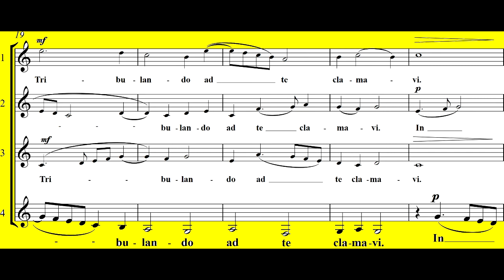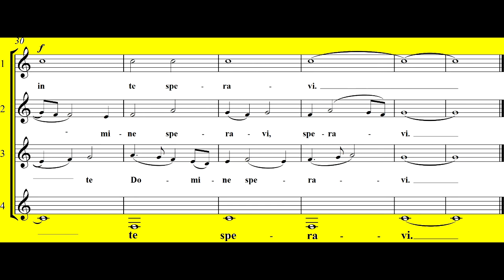In Te Domine Speravi - J. Despres studio voce 4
AURA VOCALIS studio voce 4